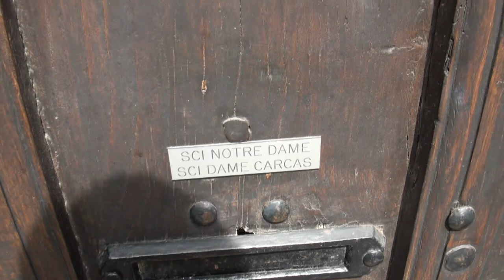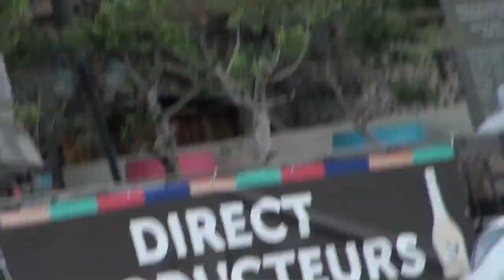FRANCE CARCASSONNE MAY 2023